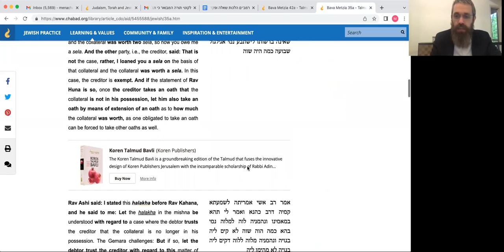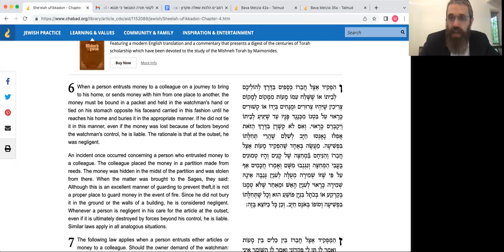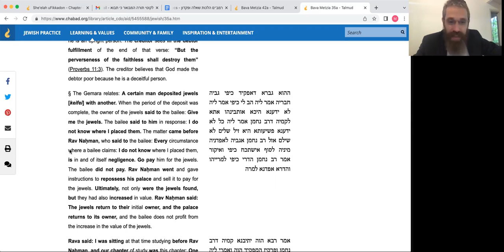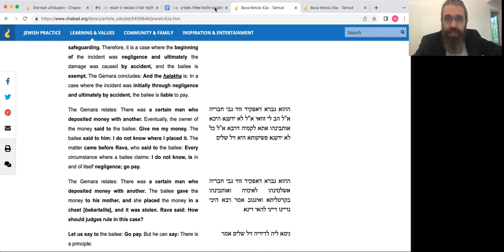"I don't Remember Where I Placed it" - Borrowers 4:7 (9/13/22)